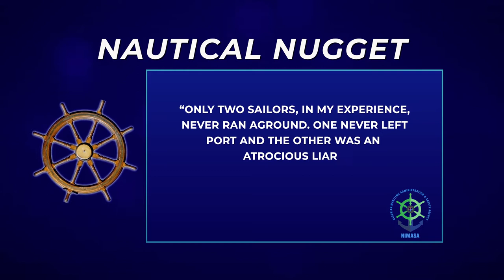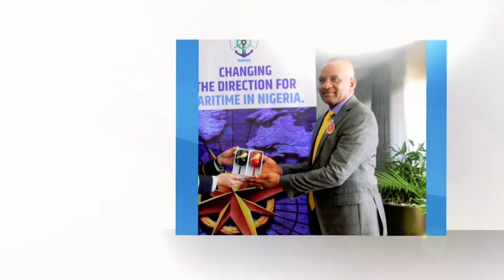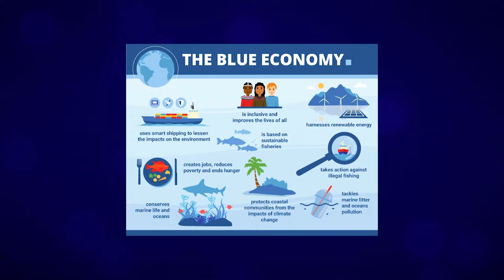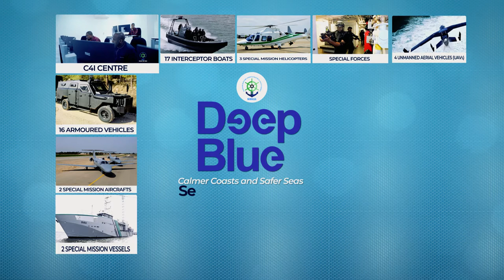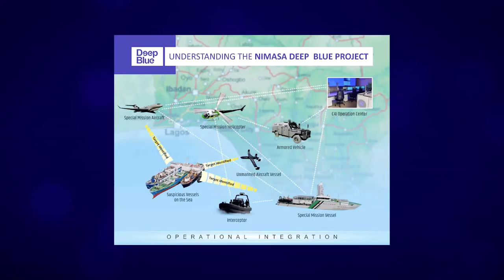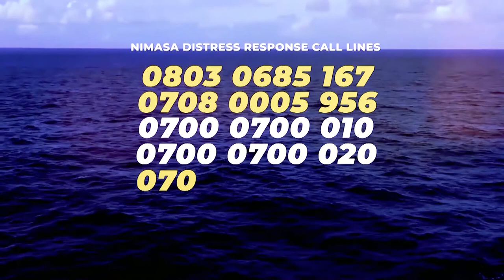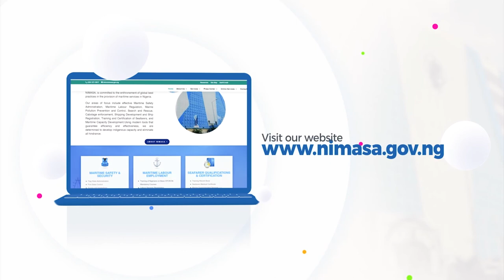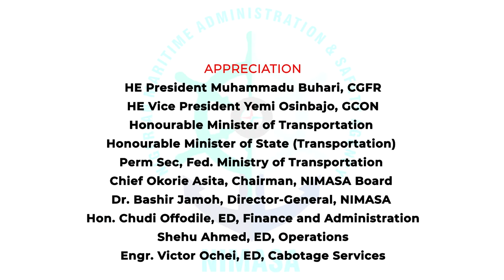NIMASA THIS WEEK EPISODE 21 MAY 2021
Thevoiceofmaritime​. A weekly chronicle of developments and progress being made in the Nigerian Maritime Sector by the Nigerian Maritime Administration and Safety Agency (NIMASA)under the leadership of Dr. Bashir Jamoh. Anchored by Ubong Essien, CSP. Focus on the inspection of platforms and assets of the Deep Blue Project.